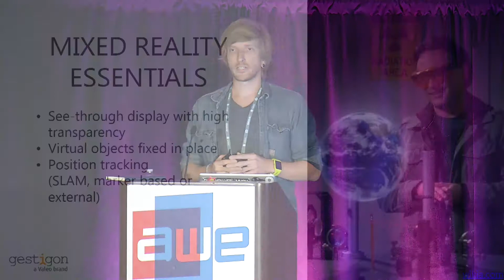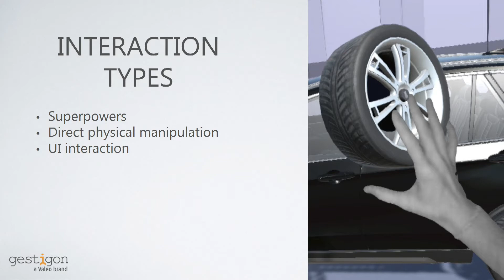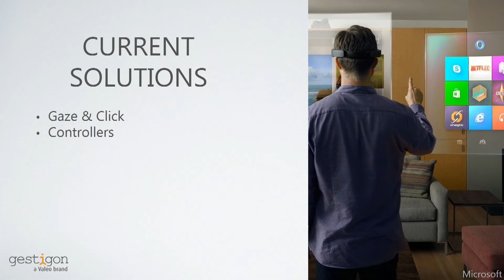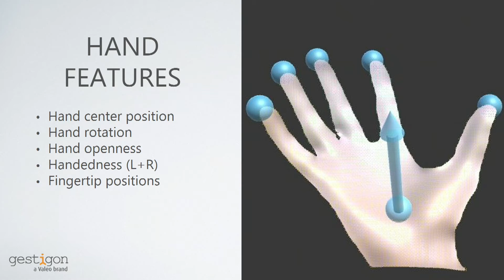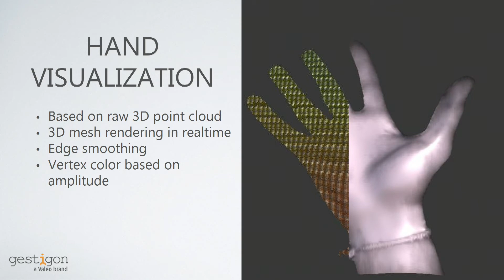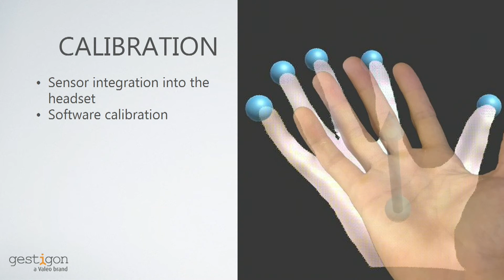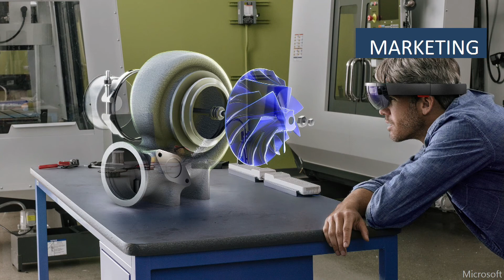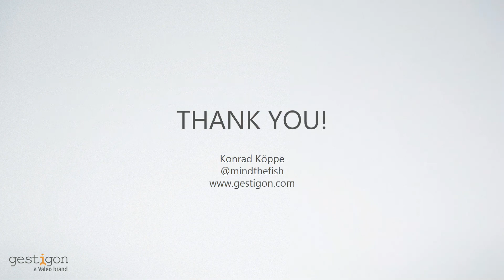Konrad Koeppe (gestigon): Learnings & Challenges for the Integration of Touchless Interaction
Konrad Koeppe (gestigon): Learnings and Challenges for the Integration of Touchless Interaction into Mixed Reality Systems
Can I touch this? Waving your hands in front of the headset is common behavior when people try out a head mounted display for the first time. Using your own hands without any controller is simply the most natural way of interacting in VR, AR and MR. But can interaction paradigms which work for VR simply be applied to MR? Mixed reality is different. This talk is about the current technology status, learnings from the past and challenges of the future.